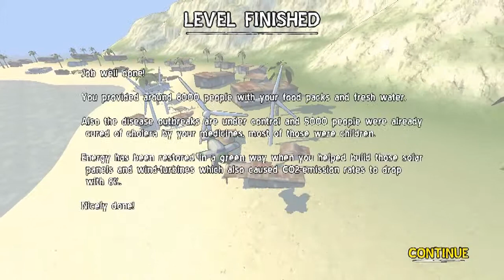Global Green - Gameplay Video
Gameplay video of Global Green, a game by Crash Games.

The art of the game in this video is still unfinished. A lot of things still need to be added to fill up the levels, 2D art is also changing, ...

Crash Games is also participating in the 2011 Imagine Cup. We made it to the finals!